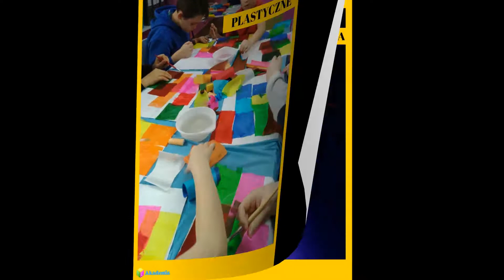Akademia BEC- zajęcia dodatkowe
Moc atrakcji i różnorodność zajęć dodatkowych, każdej soboty inne zajęcia :)